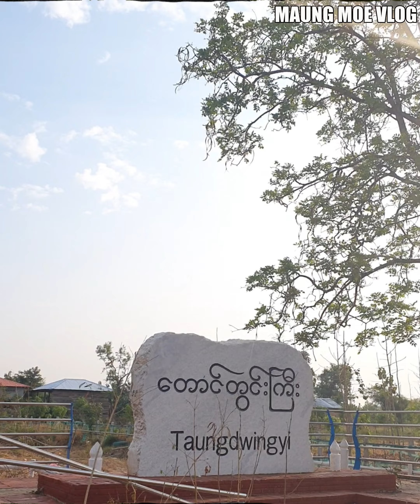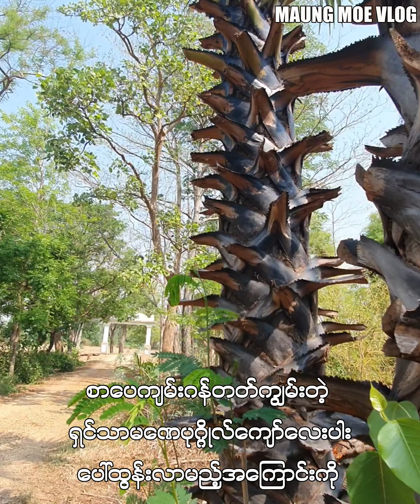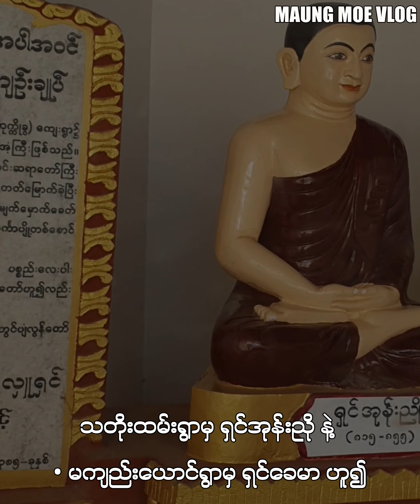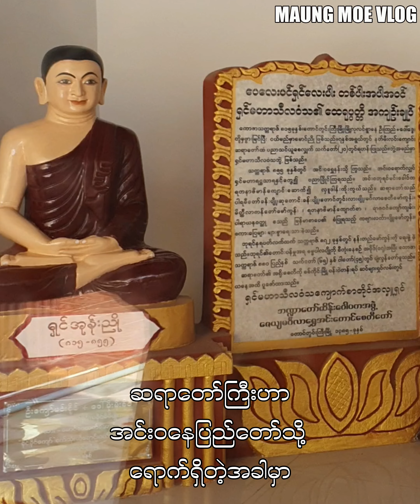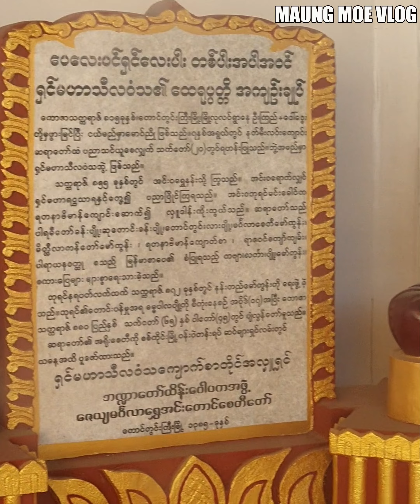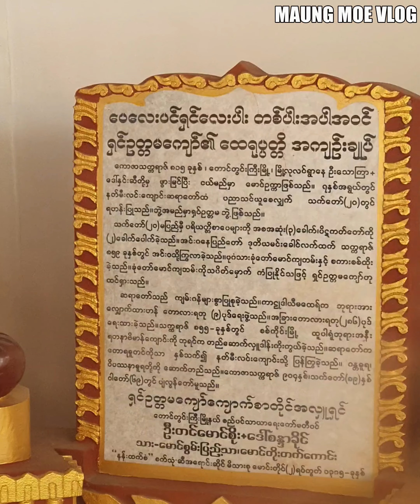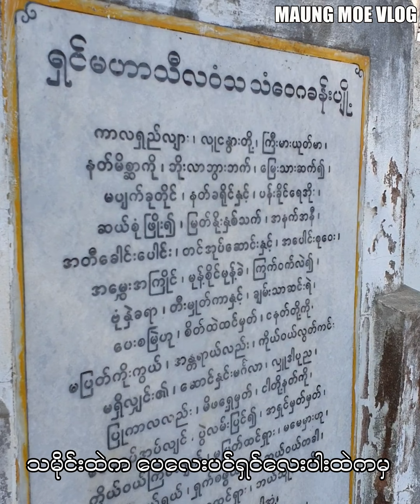Famous Four Poets and Writers From Taung Dwin Gyi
❝ အင်းဝခေတ်က ထင်ပေါ်ကျော်ကြားခဲ့တဲ့
ပေလေးပင်ရှင်လေးပါး အတ္ထုပ္ပတ္တိ (အပိုင်း-၁) ❞

တောင်တွင်းရွှေပြည်က စာပေလောကမှာ ထင်းရှားခဲ့တဲ့  ပေလေးပင်ရှင်လေးပါးထဲကမှ ဆရာတော် ရှင်ဥတ္တမကျော်နှင့် ရှင်မဟာသီလဝံသတို့ရဲ့  ထေရုပ္ပတ္တိ အကျဉ်းချုပ်ကို တင်ဆက်ပေးသွားမှာပဲဖြစ်ပါတယ်ခင်ဗျာ။